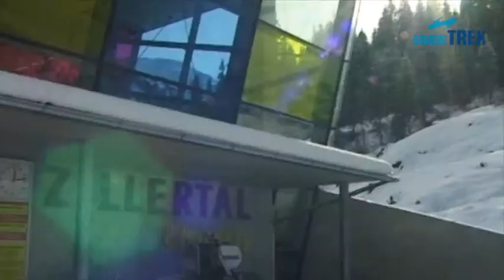Narty Fügen (Zillertal) - ferie zimowe - wyjazdy na narty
Narty z karnetem w Fügen (Zillertal) - więcej informacji i rezerwacja poniżej

Wśród Wysokich Taurów wznosi się majestatyczny i imponujący Grossglockner. Jest to najwyższy szczyt Austrii, który mierzy niemal 3800 m. Region wokół Wysokich Taurów do dziś uważany jest za kolebkę alpinizmu. Heiligenblut znajduje się na wysokości 1300 m na południowym podnóżu  Grossglockner, w najwyższej części Doliny Mölltal. Od północy dotrzecie tam Państwo połączeniem kolejowym z Bad Gastein lub przez tunel Tauern.